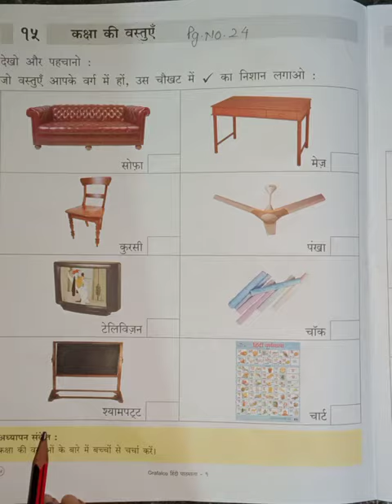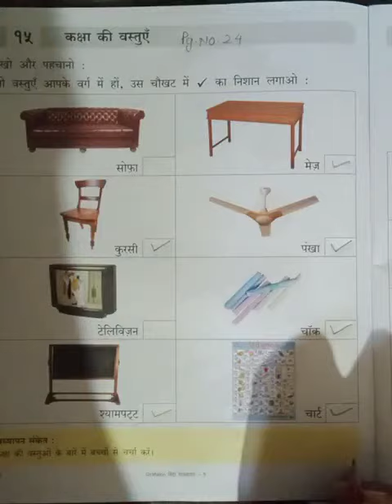Class first sub Hindi book work pg no.of 24